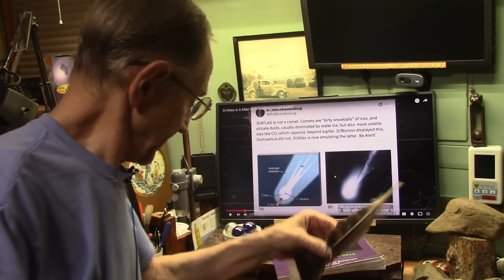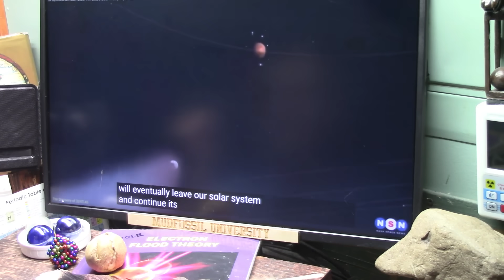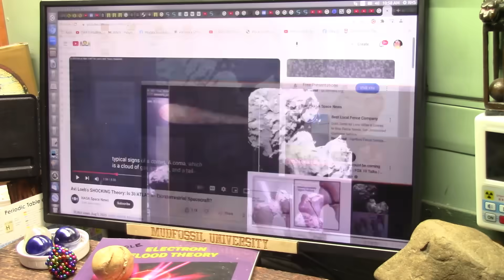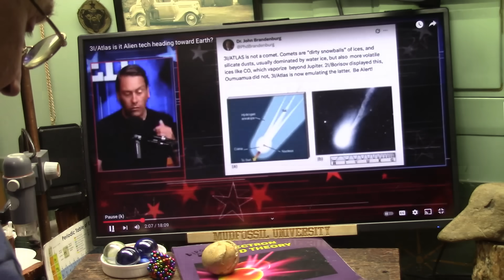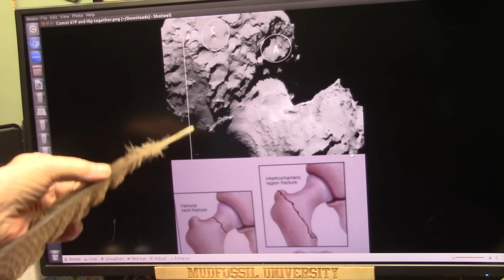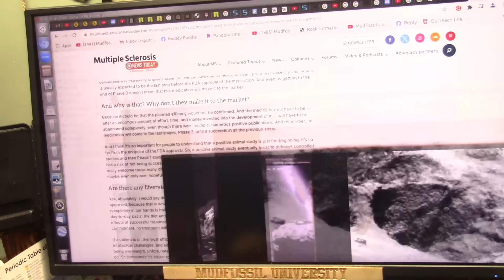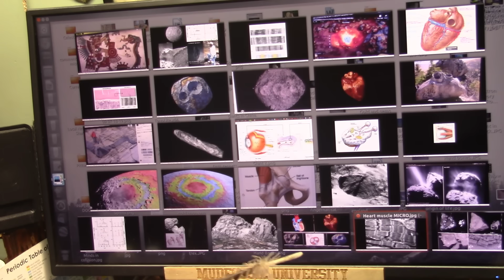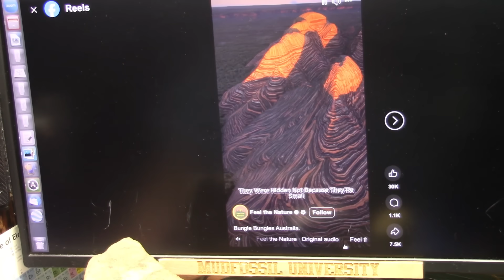Are we in for Trouble as This Asteroid Passes the Sun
There are many things in Space that are unexplained. Bennu Asteroid was just visited and very revealing. Where are these things coming from and are they dangerous?